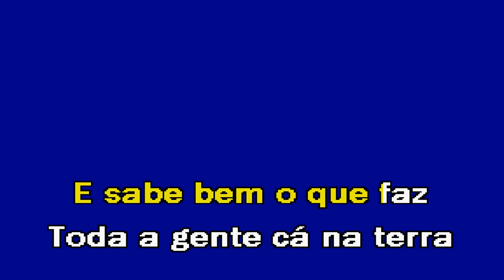ELE SÓ PEGA DE MARCHA ATRÁS Siga a Farra Karaoke